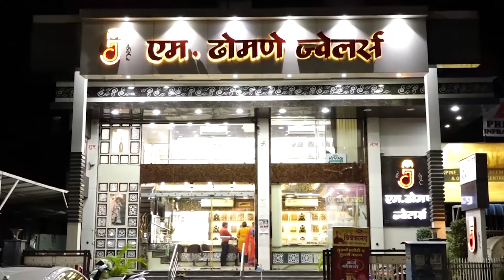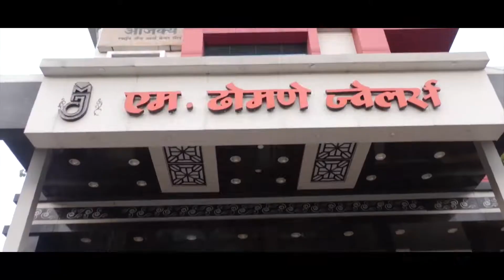गोंदिया - देवरित गणेश मंडळाद्वारे शहीद जवानांच्या कुटुंबाचा सत्कार || 07 sept 2022